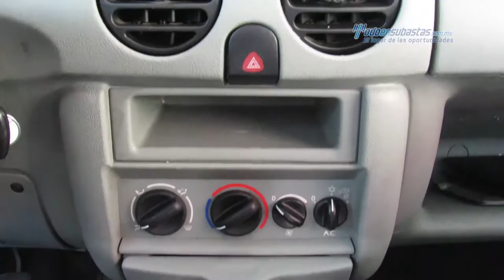Renault - Kangoo Express 2014 - EL099956